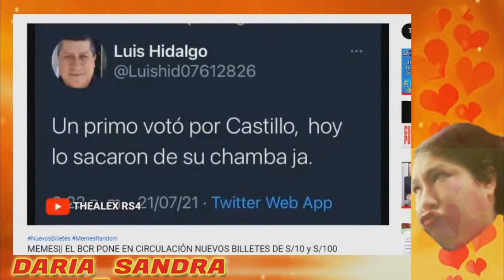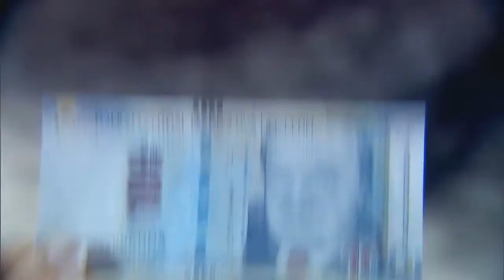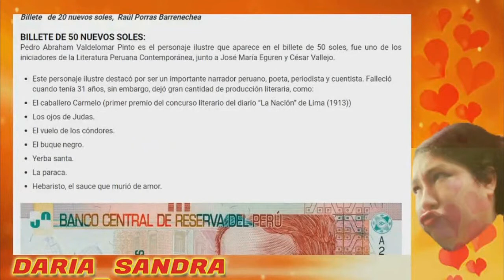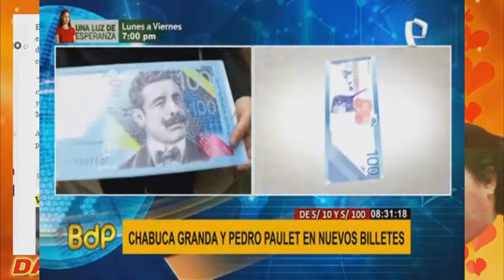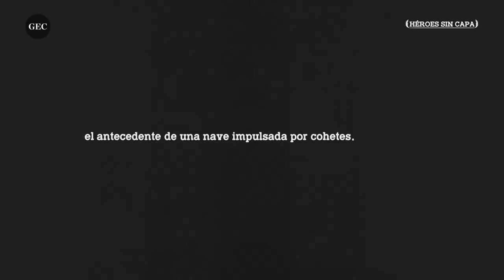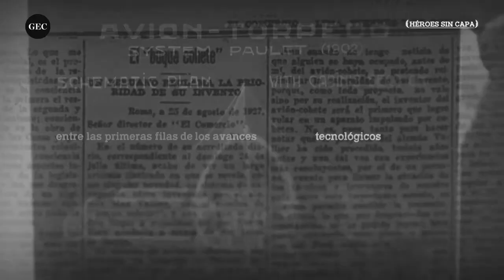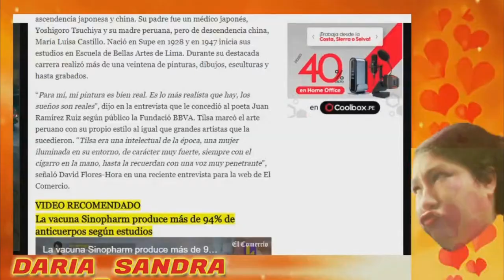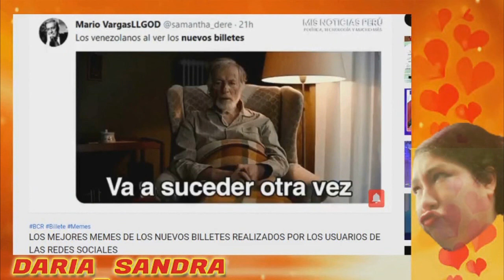NUEVOS BILLETES PERU : memes + rostros en los billetes de 10, 20, 50, 100 Y 200 soles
El pasado jueves 22 de julio, el Banco Central de Reserva (BCR) puso en circulación los nuevos billetes correspondientes a 10 y 100 soles peruanos, una nueva edición completa de billetes que se irán emitiendo a lo largo de los meses. Según la institución, los protagonistas del diseño de los nuevos billetes serán personalidades célebres del mundo de las ciencias, del arte o de la literatura nacional, adornados todos ellos con la flora y la fauna habitual del país.
Para el billete de 10 soles, la entidad ha elegido como protagonista a María Isabel Granda y Larco, cantautora más conocida como Chabuca Granda. Junto a ella apareceran motivos relacionados a la Vicuña y a la Flor de Amancaes.
En el caso del billete de 100 soles, el ingeniero natural de Arequipa, Pedro Paulet, aparecerá representado junto a un colibrí, y a la Orquídea 'Phragmipedium Kovachii.
El billete de 20 soles albergará la imagen del escritor Jose María Arguedas, acompañado de un Cóndor y de la Flor de la Cantuta. En el caso del billete de 50, la historia María Rostworowski prestará su rostro, junto a las imágenes de un Jaguar y la Puya Raimondi en el reverso.
Por último, los billetes de 200 aún no han sido presentados, pero se conoce la personalidad que aparecerá en el impreso, será la pintora Tilsa Tsuchiya, que compartirá billete con el Gallito de Las Rocas y la Flor Bella Abanquina.

Usuarios encuentran similitud entre nuevos billetes de 10 y 100 soles con los de Venezuela
El Banco Central de Reserva anunció la emisión de nuevos billetes de 10 y 100 soles con las imágenes de Chabuca Granda y Pedro Paulet.